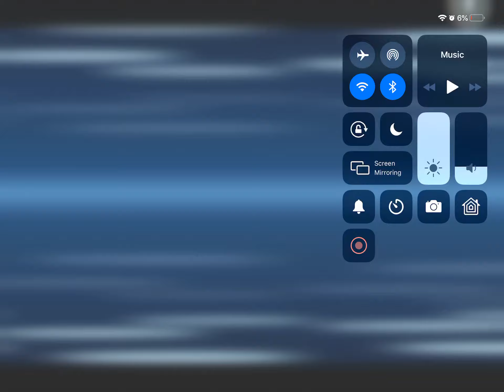I choose Optimus prime weapons